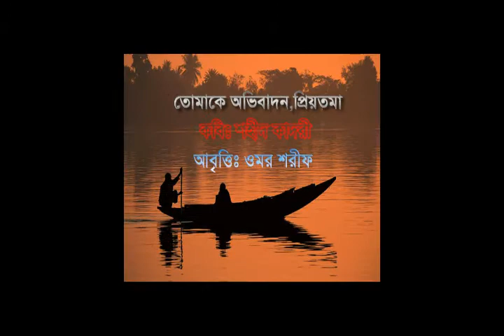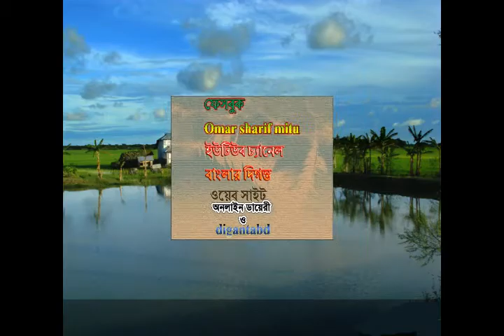তোমাকে অভিবাদন,প্রিয়তমা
কবিঃ শহীদ কাদরী

আবৃত্তিঃ ওমর শরীফ